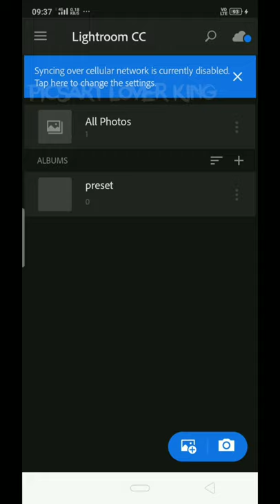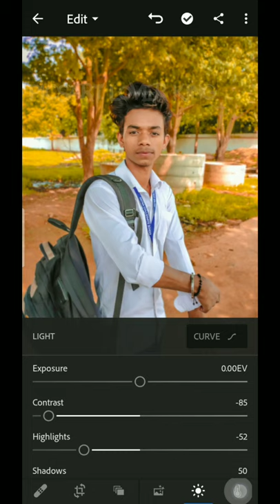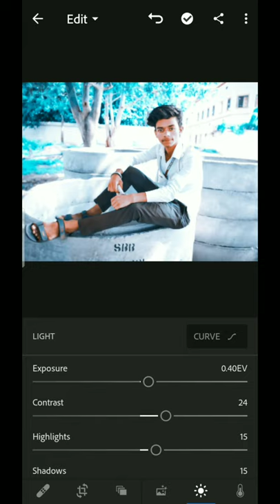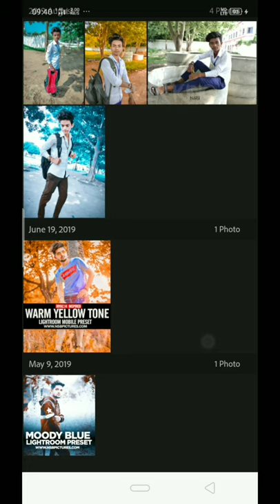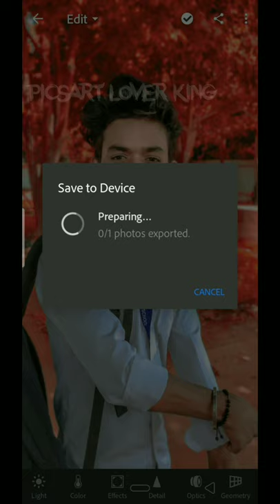Lightroom Mobile Moody Red,Blue and Yellow Presets use||Lightroom Presets Tutorial.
Hii

About this video-Lightroom Presets Useing Tutorial